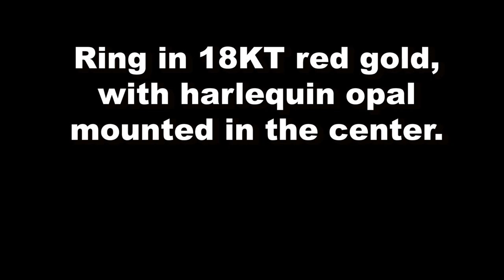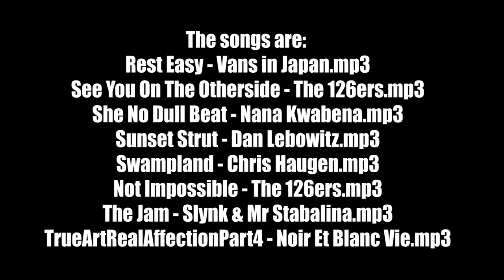Ring in 18KT red gold with harlequin opal mounted in the center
This ring was made as per customer requests with a customer gemstone in the center. The video shows how modern machinery and classic techniques can be used, fused together, to obtain a jewel, with the characteristics of metal, equal to objects made entirely by hand and a precision of execution that manual skill sometimes limits.